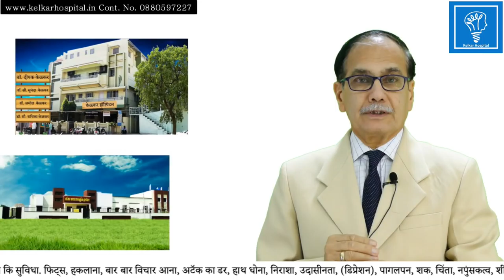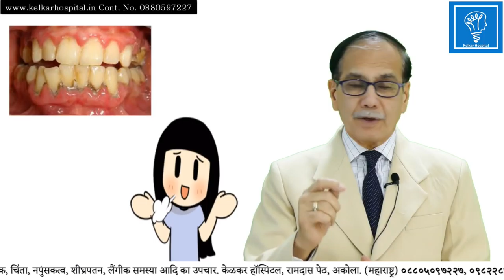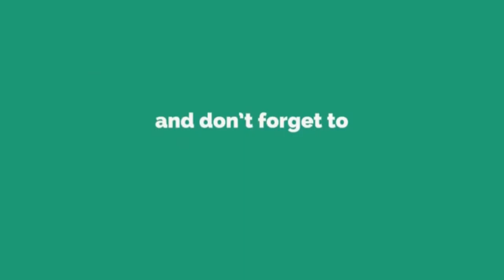असफल लोगों के५अवगुण आर्य चाणक्य5Habits of unsuccessful People Motivational Dr Kelkar Mental Illness